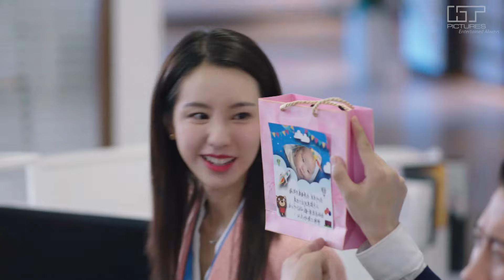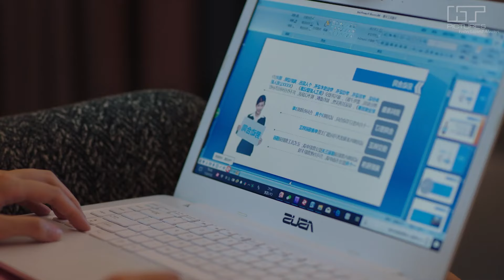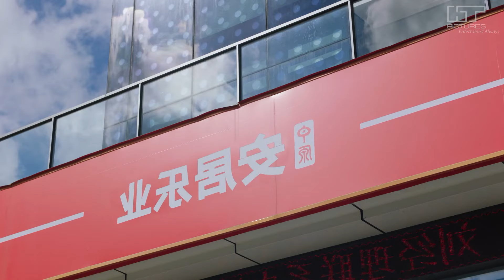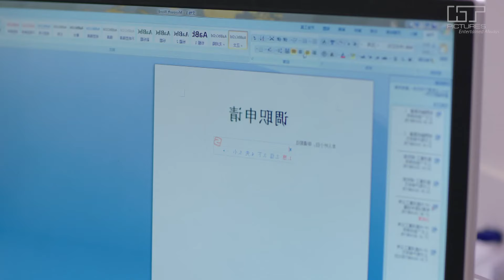HÔN NHÂN NGỌT NGÀO - TẬP 26 (Thuyết Minh) Trọn Bộ Phim Ngôn Tình Trung Quốc Hay Nhất 2024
Bộ Phim: HÔN NHÂN NGỌT NGÀO
Số tập: 40
Thể loại: Ngôn tình, tình cảm
Diễn Viên: Lưu Khải Uy, Trần Đô Linh
Lịch Chiếu: 12h00, 12h30